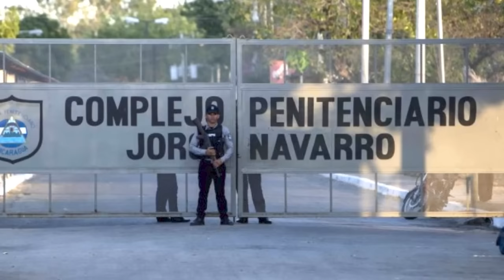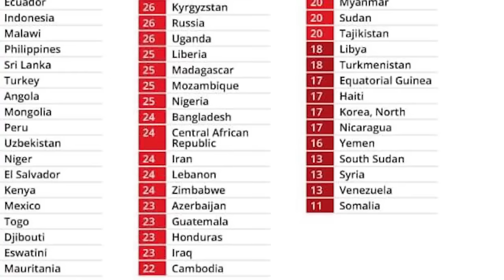“No es la primera vez que una alternativa de poder se construye desde el exilio”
El economista Juan Sebastián Chamorro, exdirector de la Alianza Cívica, ex precandidato presidencial y exreo de conciencia durante más de 600 días en la cárcel de El Chipote, define al grupo de los 222 expresos políticos, excarcelados hace un año, como “una gran hermandad”, que se nutre de la experiencia común en las cárceles de la dictadura y de su propia diversidad política. “Yo no lo llamaría un grupo político organizado, pero sí una hermandad”, que mantiene discusiones políticas y se apoya mutuamente en el destierro en Estados Unidos, dice Chamorro en esta entrevista.
El exdirector de Funides está integrado en la actividad académica como investigador en la universidad de Notre Dame, y es uno de los directivos políticos de la Concertación Democrática Nicaragüense Monteverde.
“Monteverde” fue creado como una plataforma de diálogo político por exiliados nicaragüenses en Costa Rica en 2021, y desde hace dos semanas es “una especie de alianza”, de organizaciones políticas, personalidades, y organizaciones cívicas. La directiva también la integran Tamara Dávila, Juan Diego Barberena, Jesús Téfel, Eliseo Núñez, y Rosalía Miller, entre otros.
“No es la primera vez que una alternativa de poder se construye desde el exilio”, afirma Chamorro, aunque admite que “esto hace más difícil nuestra incidencia interna, nuestro trabajo de movilización”, bajo las condiciones de represión y Estado policial imperante en Nicaragua.

A un año de las excarcelación de los 222 presos políticos, Chamorro habla en este video sobre el proyecto de “sucesión dinástica” de la dictadura y la propuesta de “Monteverde” de una transición democrática “con un planteamiento político, social y económico que reconstruya a Nicaragua”, sobre bases democráticas, y llamó a los familiares de los presos políticos a “alzar la voz”, en demanda de su libertad. “Algunos no lo están haciendo por temor, y eso se entiende y es natural”, dijo Chamorro, pero “es mejor hablar que no hablar, porque decir la verdad, marca historia, es un arma poderosa en contra de las dictaduras”.